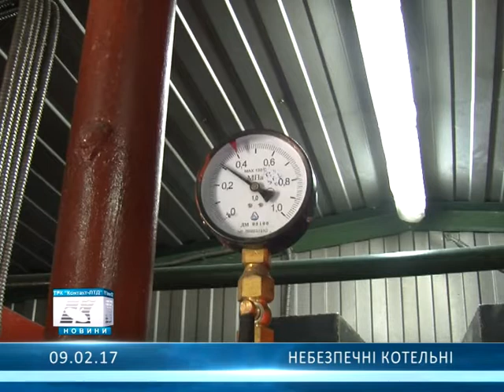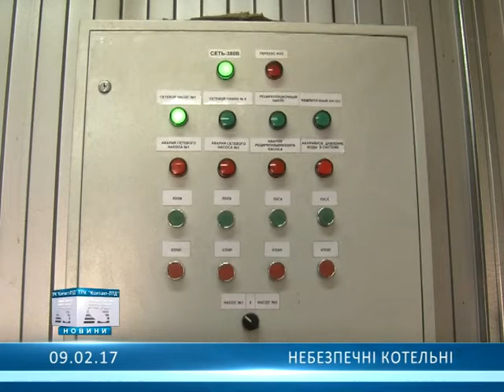Небезпечні котельні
Місцеві котельні, які опалюють деякі школи Олександрії, мають дозвіл на свою діяльність на сумнівних підставах...